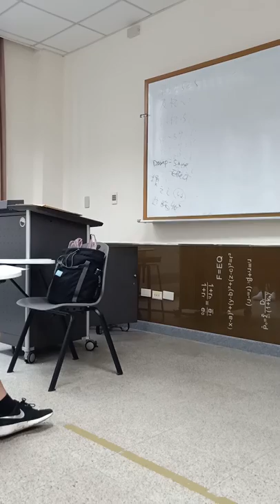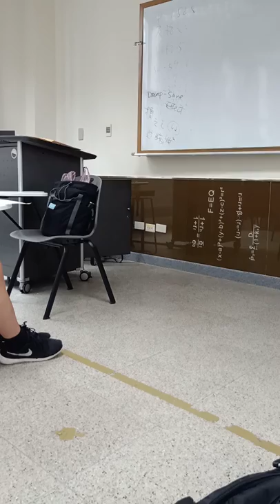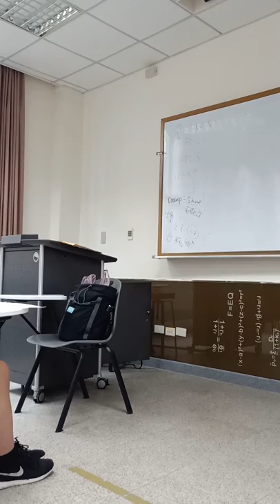大一國文CA14(26)上課實境秀20181127第1節：期中考檢討、態度決定高度、評分方式與標準；王羲之〈蘭亭集序〉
0:00民主，民不好，如菲律賓，國家怎麼辦，還怪領導人？ 少數服從多數
通常不想投票的，反而教育或教養較高的
2:00怕得罪人民。君主、民主，抱大腿。有些醜陋不能研究，不能揭發。
2:30總統跟乞丐一樣，是要拜託來的才有選票也。
3:10作答方式與給分標準 「崇山峻嶺」9:30 12:58 26:30「茂林脩竹」「脩稧事也」10:44錄影存證10:55互文見義12:10瞎子摸象13:05「趣舍萬殊，靜躁不同」13:45「不能喻之於懷」14:45 喻：明白；在心（懷）中不能明白「什麼」？ 字形結構換部首 九陽神功第3招 喻=愉=癒（愈）=踰（逾）
有些是致命傷，中了，就不能及格了；及格了一定遭物議
4:50阿基師的滑進motel

4:20成績公布，在課輔系統課程首頁
5:20 嚴師出高徒
6:00點名表上姓名標了綠色塊者要主動找老師課後輔導
7:10平常要試著作答來問可以得幾分
8:16 8:50實得分、加權分、總分；為什麼給二個分數

17:10 要經得起考驗，給的分數要經得起質問 17:35 陽光法案 18:00閒話家常，如果品味、讀生活 早上未起時，聽到貓在外面打架，吵到人，你就慘囉。讓我領悟到什麼？人生要去讀。19:50人外有人天外有天
19:50《蘇菲的故事》
20:15 在情人坡看臺北盆地，領悟到什麼？看得到死的那端嗎？看得到明天嗎？「我是無知的」這件事是我唯一知道的一件事，蘇格拉底的名言 21:00哥白尼、伽利略不就這樣被迫害害死的嗎？
21:50選舉的啟示。〈蘭亭集序〉有幾個人要讀？ 這個東西可以用選票決定嗎？這種議題能公投嗎？23:30學生、軍人有沒有自由、要不要繳稅、服役，可以用公投決定嗎？
22:40 你今天如何能享用手機，難道是不愛讀書，不想要精進在課業上的能發現、發明得出來嗎？

24:20平時上課給分標準
這是來學習，要學到、經得起考驗，不是來參加節目錄影的。
26:50 27:10嚴師出高徒 如何測驗出真懂的，不是死背假懂的
守真、真懂
27:45君子不器，我也沒家室，我不怕失業
28:20前清朝是最好的一個朝代，也沒有暴君虐民，如果沒有八國聯軍來打，不就天下太平。
29:30 除期末考佔40%，並不是一試定江山其他都可以補。
32:00不要瞧不起人家，英雄不怕出身低。出來選民意代表的也是學歷多非亮眼學校或科系
33:28 DCard上面留言的，請po出自己的試卷來看看
34:58改卷符號解說：三角形為改錯還原之意；九陽神功第幾招，用方框框住數字表示
35:20「然」說解，學了要用，用在生活實用上；學以致用：然=的樣子；如果無法容下3個字，那麼用1個「然」字來表示「的樣子」不就好了
36:20「自然」二字說解
37:50 ⑶課本導讀中言「末斥『死生為一，彭殤同壽』為妄說」，請問您是否贊成這樣的說法，為什麼？（10分）
「這樣的」代名詞是指「哪樣」的？！
38:40王羲之自己已經做到了「死生為一」，不但「為一」，且更「翻轉」了！我們活著，誰嬲（鳥）我們啊
40:15金庸、李敖死於今年的啟示
看事情的角度變了，結論就有不同。
雖死猶生
42:00什麼叫實寫、虛寫
不要死在一點上
頭腦簡單，四肢發達